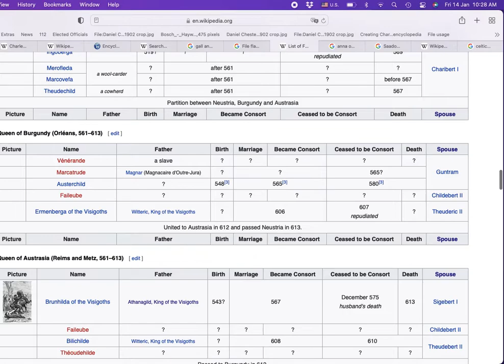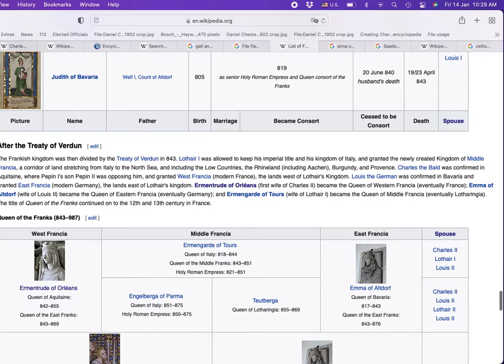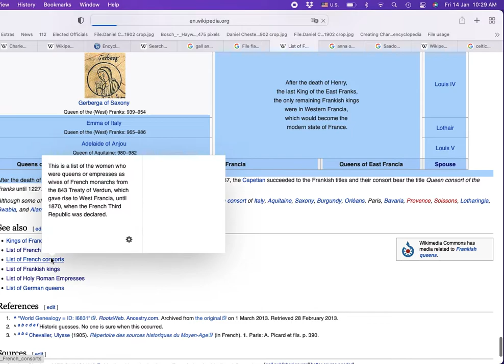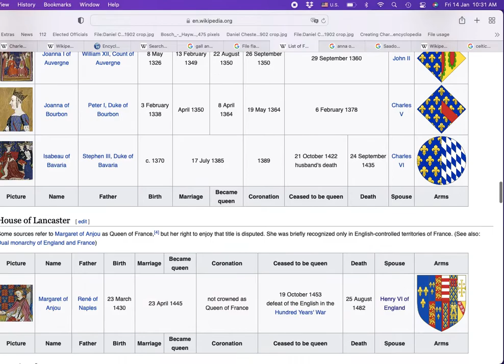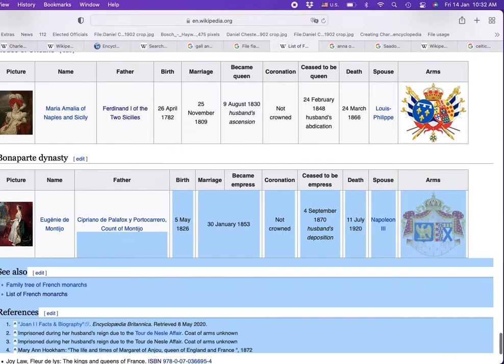List of Queens Consort of France